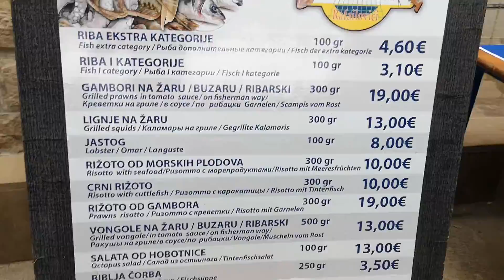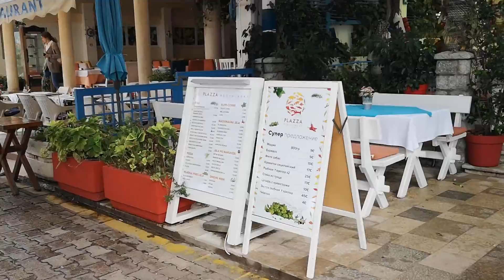Черногория, #1 - Будва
- Перелет с пересадкой в Стамбуле
- Набережная Рафаиловичи
- Набережная и старый город в Будве

Октябрь, 2019